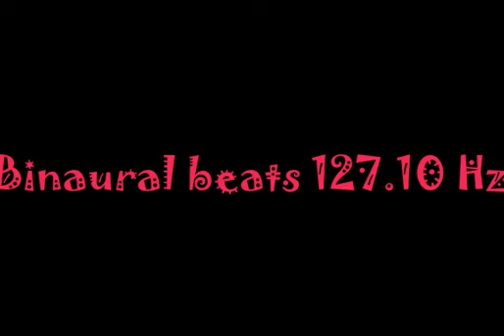binaural_beats_127 10hz